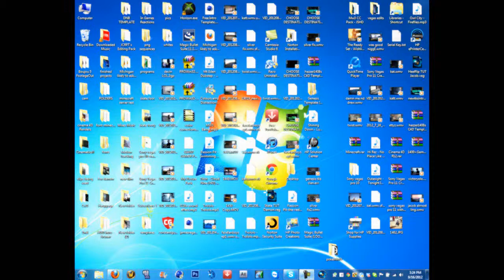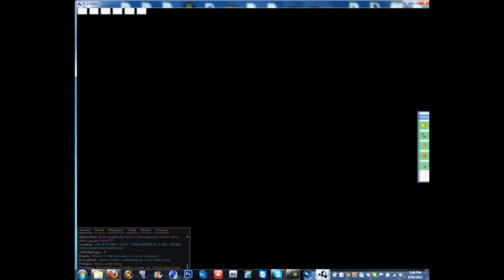Lets Play PokeMMO ep. 1 : So cool!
Me Corey, and Andre just started playing yesterday/this morning and i just wanted to do a test recording, will be doing more! :) its so addicting!! add me :D - itsEevee - in game
PokeMMO ty for making this game loove it !
Song: Incise - Strife ft. Hydroponikz and Anika